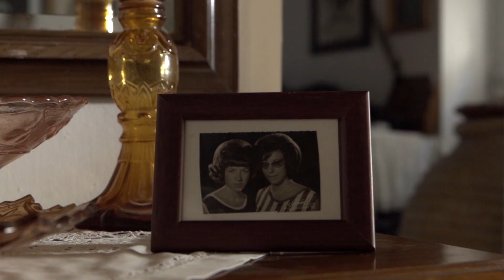Οικία Ασπροπούλου, Μάρπησσα, Πάρος - Aspropoulou residence, Marpissa, Paros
Διαδρομές στη Μάρπησσα
Ψηφιακός Εορτασμός των Ευρωπαϊκών Ημερών Πολιτιστικής Κληρονομιάς (ΕΗΠΚ) 2020 "Πολιτιστική Κληρονομιά και Εκπαίδευση" 25-27 Σεπτεμβρίου 2020

Η οικία Ασπροπούλου, ένα κτήριο με ιδιαίτερο αρχιτεκτονικό ενδιαφέρον στον πυρήνα του παραδοσιακού οικισμού, μας μεταφέρει μνήμες και ιστορίες από τις αρχές του 17ου αιώνα μέχρι σήμερα.

Σκηνοθεσία: Ειρήνη Στείρου
Διεύθυνση Φωτογραφίας: Αντώνης Κατρακάζης
Copyright "Διαδρομές στη Μάρπησσα"

Μάρπησσα, Πάρος, Ελλάδα
Routes in Marpissa

Digital celebration of the European Heritage Days (EHD) / Journées européennes du patrimoine (JEP) 2020 “Heritage and Education” 25-27 September 2020

Aspropoulou residence, a building with a special architectural interest in the core of the traditional settlement, brings us memories and stories from the beginning of the 17th century until today.

Directed by: Eirini Steirou
Cinematography by: Anthony Katrazakis
Copyright "Routes in Marpissa"

Marpissa, Paros, Greece